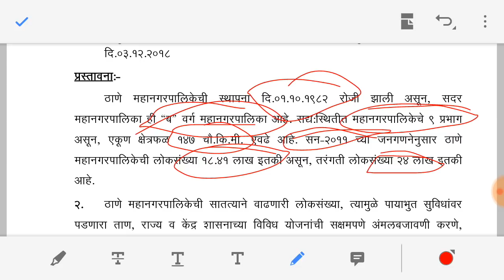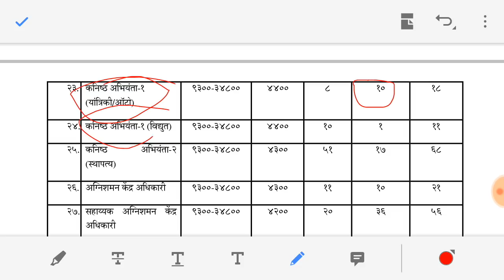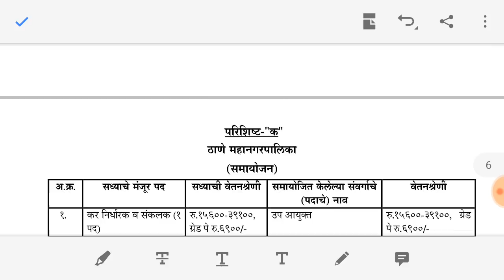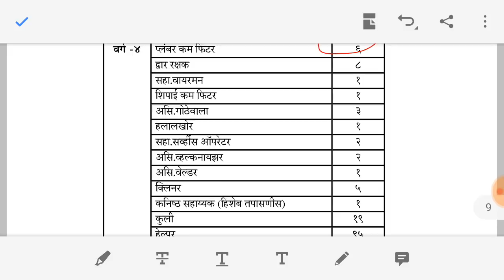ठाणे महानगरपालिका अंतर्गत नवीन पदे मंजूर। ही आहे नवीन पदे।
Maharashtra new job opening

New job opening.
Exam quiz gk pariksha

महापरिक्षा पोर्टलच्या मागील पेपरची 8000 प्रश्नोत्तरे
बुक्स-

स्पर्धा परीक्षा तयारीसाठी सर्वोत्तम  बुक ऑनलाईन खरेदी करा
40% सवलतीच्या दरात

सामान्य ज्ञान- एकनाथ पाटील(ठोकळा)

Maths Books
By Satish Wase

बुद्धिमत्ता चाचणी- सतीश वसे

बुद्धिमत्ता चाचणी - अनिल अंकलगी

Magic of mathematics - कोकीळा प्रकाशन

संपूर्ण इंग्रजी व्याकरण- बाळासाहेब शिंदे

समग्र मराठी व्याकरण- k. सागर प्रकाशन